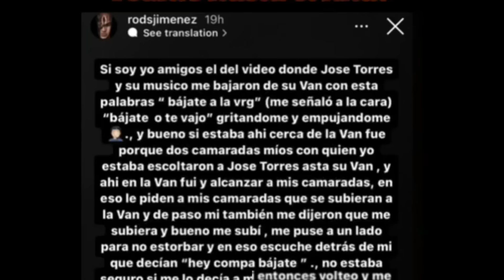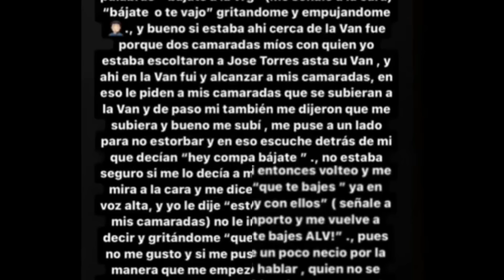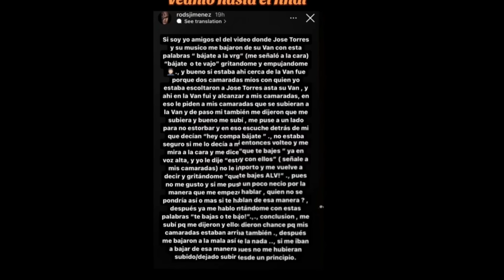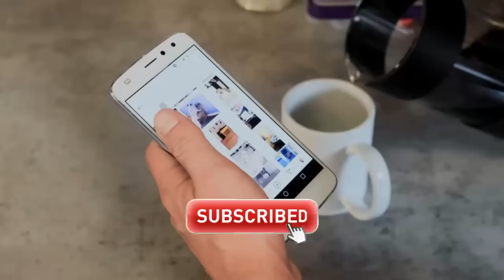METIDO en PROBLEMAS con EDUIN CAZ por AM3N4Z4R amigo de Grupo FIRME Jose Torres el rey de alto mando